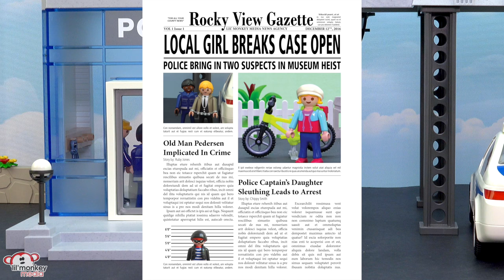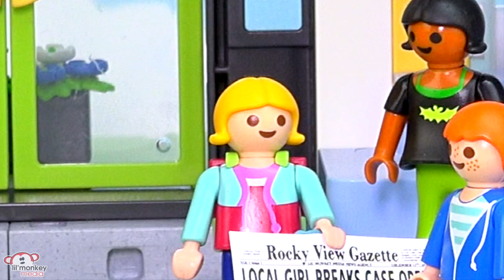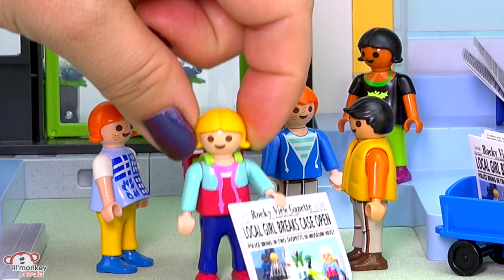The Adventures of Penny Iris - Ep 4 Penny's Clues Break the Case! Choose Penny's Next Adventure!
Welcome to our series, The Adventures of Penny Iris!  Help!  We can't make episode 5 until you tell us which option Penny should take for her next adventure!!

In Episode 4 - join Penny as she decides what to do when she sees the creepy guy from old man Pedersen's house; will they catch the bad guy? Will Penny get in more trouble?. but wait! Penny has a question for YOU; she needs your help deciding which way she should go next so don't forget to leave a comment for her so she knows what her next adventure will be!